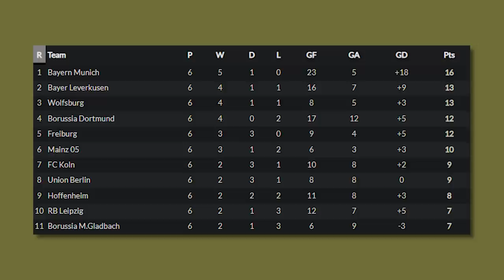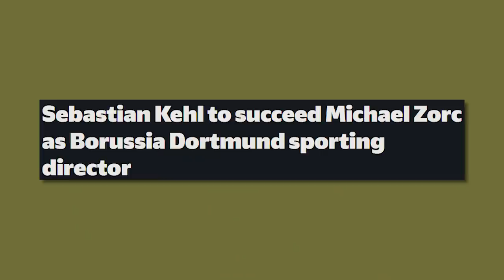WHAT THE HELL IS HAPPENING AT BORUSSIA DORTMUND?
Support Jem or face 20 years in the void, you don't want that do you?